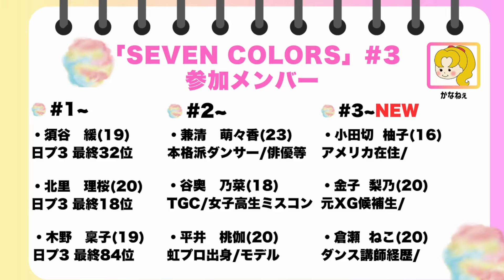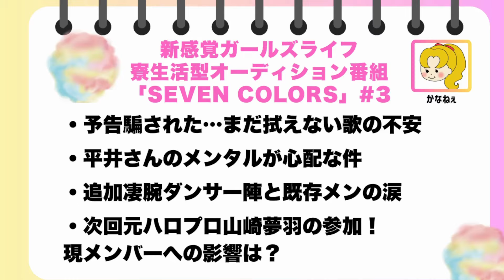【SEVEN COLORS セブカラ】3感想/意外と追い詰められている？それぞれの不安と葛藤/次回元ハロプロメンバー合流！《かなねぇ》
※出典
【SEVEN COLORS】